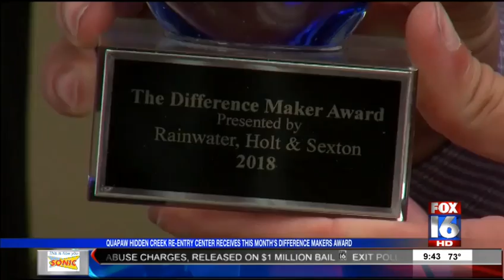Difference Makers | Hidden Creek | KLRT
Rainwater, Holt & Sexton presents the Victory Over Violence Difference Maker award to Hidden Creek Opportunity Center. For more information about the Victory Over Violence Difference Maker,